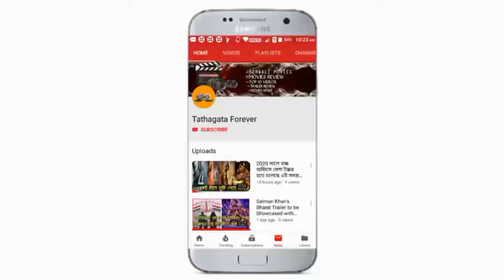BAGHINI :Confirm Release Date ( মমতা বন্দ্যোপাধ্যায়ের জীবন কাহিনী মুভি )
হ্যালো বন্ধুরা আজ আমরা এই ভিডিওতে আলোচনা করতে চলেছে মুখ্যমন্ত্রী মমতা ব্যানার্জির বায়োপিক